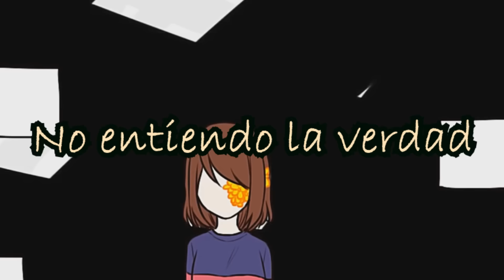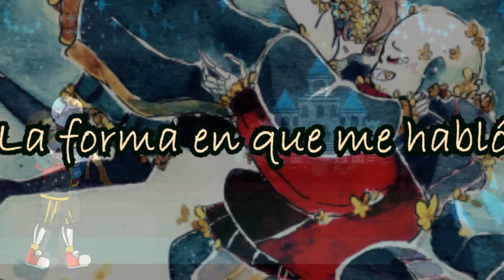【FLOWERFELL】Secret Garden (Undertale) 【Cover Español】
Secret Garden (Undertale Flowerfell) [COVER EN ESPAÑOL] ft Kira0Loka

He perdido la cuenta de las personas que nos han venido pidiendo esta canción, tanto a mí como a Kira0Loka, y también he perdido la cuenta de las veces que he muerto de Hype por traer esto de una vez x)

Hemos tratado de adaptar esta canción lo mejor posible, y nos hemos dejado nuestros esfuerzos aquí, así que espero que si os ha gustado este vídeo, nos lo demostréis compartiéndolo con otras personitas a las que también les pueda gustar ^^

Un abrazo enorme, chicos, y gracias por todo vuestro apoyo :3

Letra: Kira y Riglock (Letra original por EmpathP)
Audio: Kira0Loka
Vídeo: Riglock
Instrumental: EmpathP

Inform­­ación adicional ­­

Letra:

Dijo
Querida, Maria
¿Cómo crece tu jardín?
Serás la séptima
Dama que vino aqui
Muy suave, responde, bajando la mirada
No hay tiempo, y temo, ver esta flor marchitar

Reinicio el tiempo y crece una flor más (crece una flor más)
Sin oportunidad, mi magia morirá (tu magia morirá)
Una sombra detrás me ofrece su amistad
No entiendo la verdad

Dijo
Querida, Maria

Me desvanezco en esta ruta sin final
A la deriva estoy por esta amistad
Quizás me amaba por la forma en que me habló
No entiendo el por qué

Dije
Querida, María
Quedate conmigo, ya no sé hacia dónde ir
Muy suave, responde, se adentra en la oscuridad
Basta con un poco de tu amabilidad